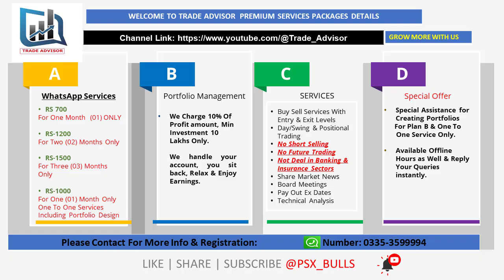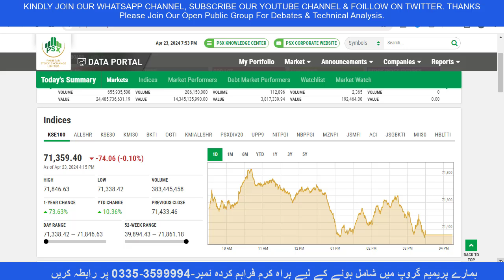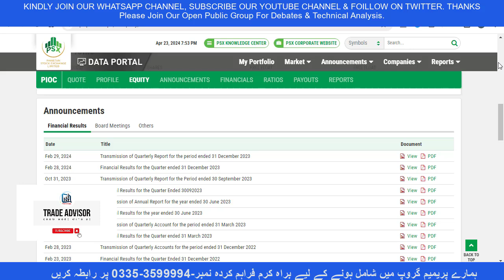Buy Call For 24 April 24 II Wednesday II Huge Earnings Potential! Trade Advisor Premium Services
Please Join Our Premium Whats-app Broadcast Service on Very Minimum & Affordable Prices.

Premium Packages Details
Package A: Rs-700/Month
Package B: Rs- 1200 (02 Months)
Package C: Rs-1500 (03 Months)
Package D: Rs-1000 (01 Months) One To One Service Including Portfolio Design

Portfolio Management:- 10% Charge On Profit Amount, Min Investment 01 Million Only.

SERVICES BUT NOT LIMITED TOO
Buy Sell Alerts With Price Range
Market News
Share News
Board Meetings
Payouts Ex Dates
Technical Levels